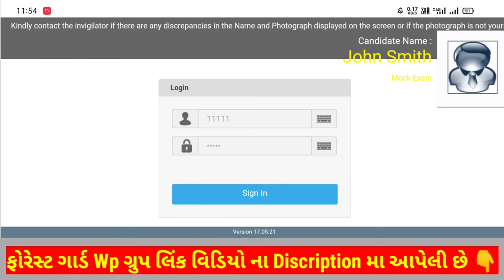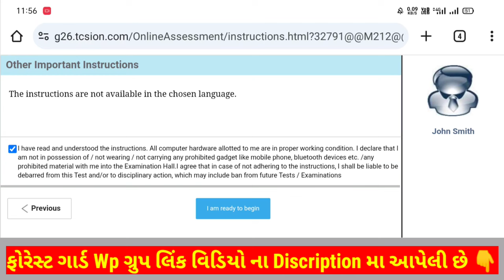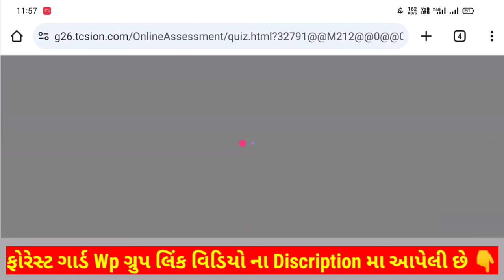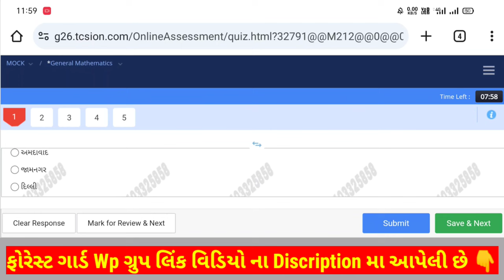Forest Guard Exam Online Demo 2024 || forest guard online exam practice demo 2024 || CCE Online Demo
Forest Guard Exam 2024 Gujarat || Forest guard online exam demo 2024 || forest exam online gujarat